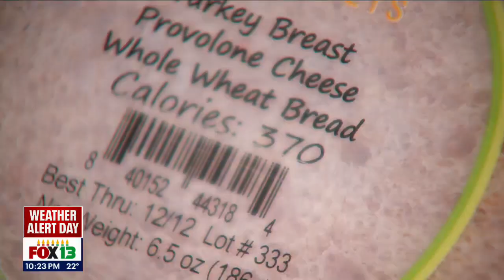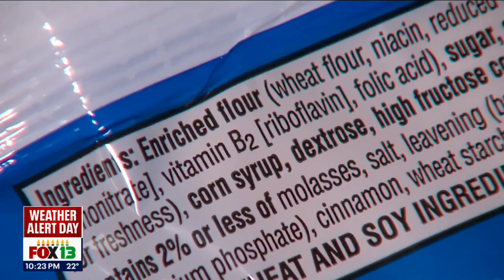Healthy Living: Keeping it simple with portion control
Eating healthy on the go doesn't have to be complicated